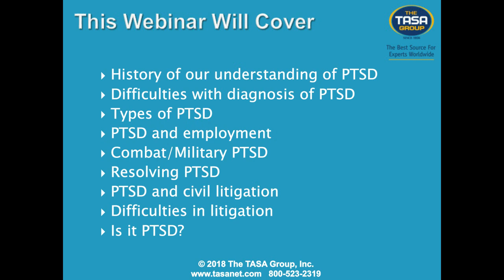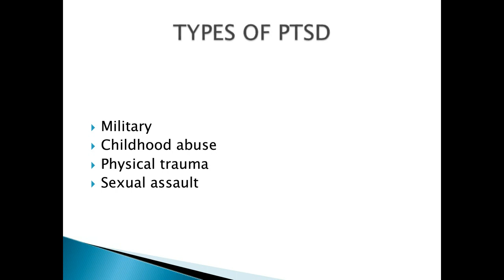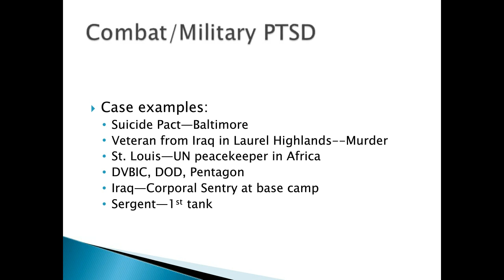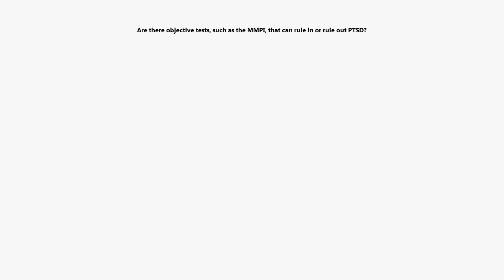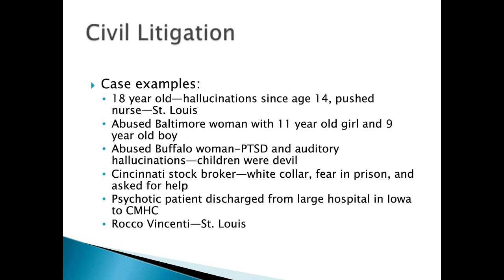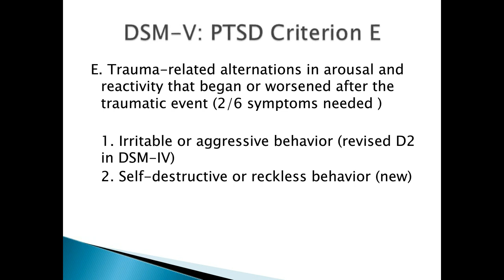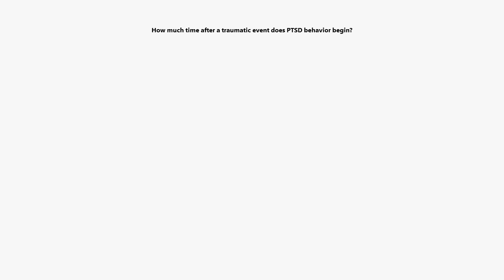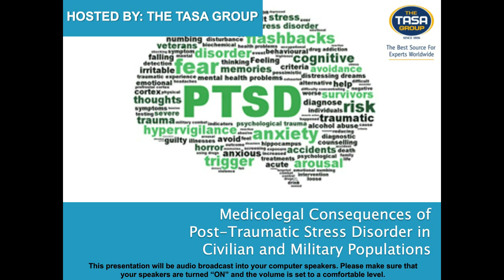Medicolegal Consequences of Post-Traumatic Stress Disorder in Civilian and Military Populations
On February 21, 2018, at 2:00 p.m. (ET), The TASA Group, in conjunction with psychiatric expert Burton Singerman, presented a free, one-hour interactive webinar presentation, Medicolegal Consequences of Post-Traumatic Stress Disorder in Civilian and Military Populations, for all legal professionals. During this presentation, Burton discussed:

-History of our understanding of PTSD
-Difficulties with diagnosis of PTSD
-Types of PTSD
-PTSD and employment
-Combat/Military PTSD
-Resolving PTSD
-PTSD and civil litigation
-Difficulties in litigation
-Is it PTSD?

About The Presenter:

Dr. Burton Singerman, M.D. serves as the head of three successful academic departments of psychiatry and has trained hundreds of medical residents, medical students and mental health paraprofessionals. His clinical and research projects for the Department of Defense and the Pentagon have led to new approaches for the treatment and the prevention of post-traumatic stress disorder. He has consulted on numerous types of legal cases, including medical malpractice, personal injury and disability litigation.